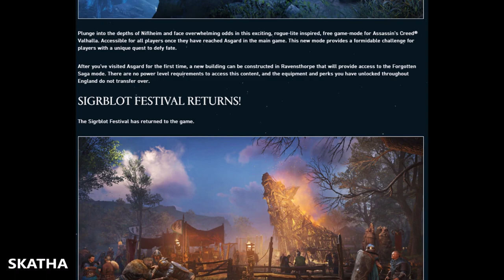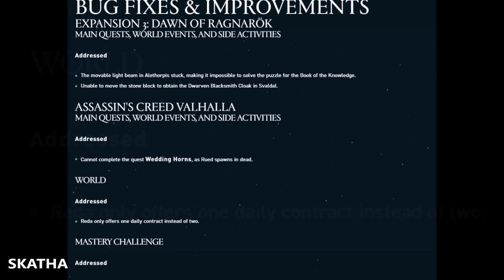Title Update 1.6.0 PATCH NOTES Assassin's Creed Valhalla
NEW Patch notes from 1.6.0 are out! in this video we are gonna take a look of biggest pointers from those notes: Niflheim 4th dlc (free) will be added tomorrow and on thursday Sigrblot festival is making a comeback same quests new rewards and hopefully more opals for free again like last time. Big sizes might scare some but im so hopefully to beat the nidhogg and hel bosses not sure if that can be done in tomorrows live but we will die trying 😂

Title update 1.6.0 will be deployed on all supported platforms tomorrow, August 2, 2022, at 12 pm UTC/GMT, 2 pm CET, 8 am EDT, 5 am PDT, and 10 pm AEST

Patch Sizes:

Xbox Series X|S: 26 GB
Xbox One: 19.6 GB
PlayStation®5: 12.5 GB
PlayStation®4: 17.5 GB
PC: 23.7 GB

Join the channel and enjoy some perks only for you of the Channel:MRKP, DNA, Nika, Dennis, Arif, David W, Mehmet A, Tony, Meg Atron X, Leena, Kaacperr and Spider6418 Thank you members you are the greatest 🙏

TimeStamps:
00:00 - Patch notes and info
02:40 - Outro